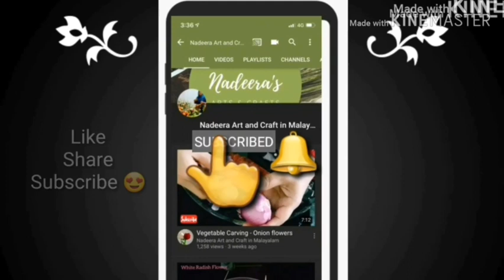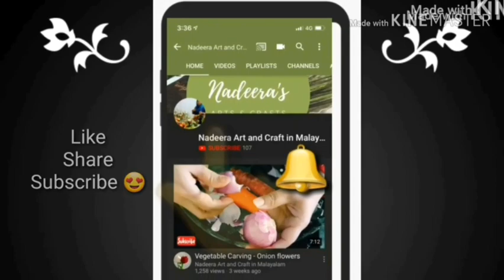Different types of Orchid Flower Arrangement.